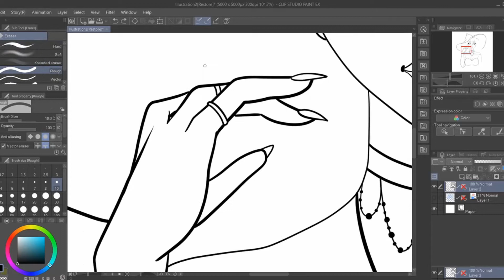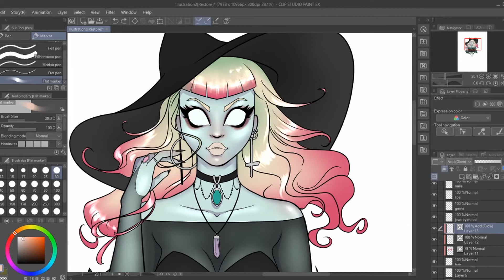The Moon Witch